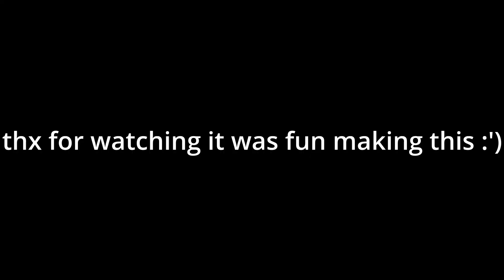I Hit Immortal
here's some fun clips of me. wanted to post this once i hit immortal :)

come to the stream NOW